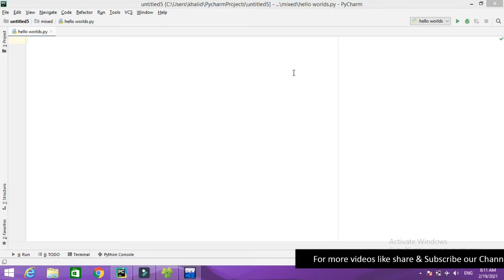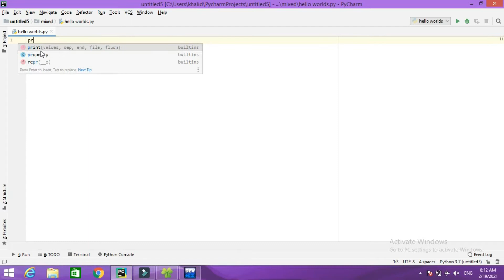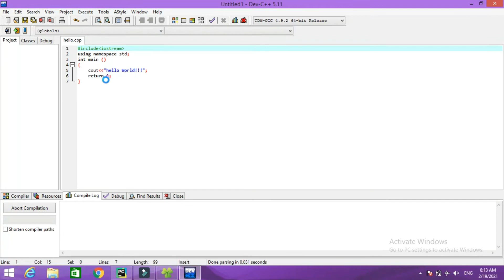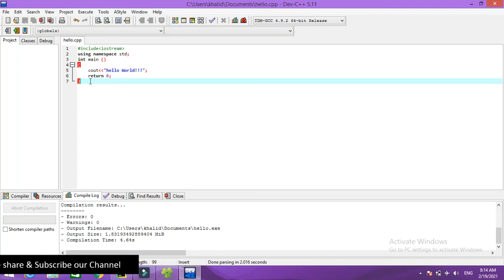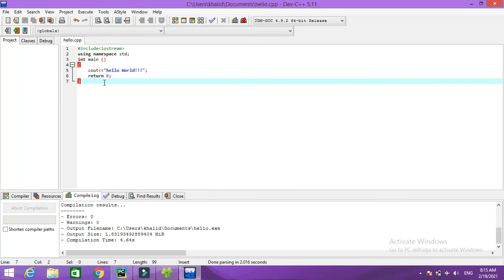python vs c++ With Code example in Hindi/ Urdu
python vs c++ With Code example in Hindi/ Urdu *python vs c++,python vs c++ comparison,python vs c++ salary,Pthon,python vs c++ with code example,why python is so famous,technical hub,technical hub c++,c++,Advance C++,python vs c++ With Code example in Hindi/ Urdu